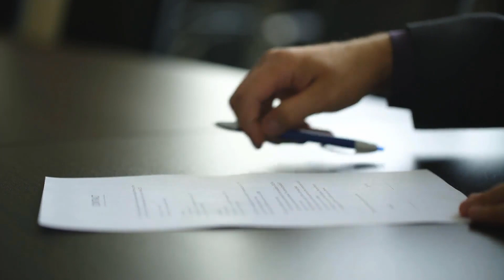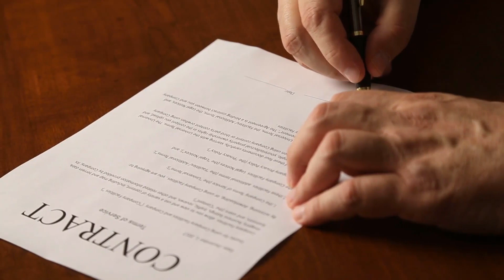What is Criminal Defense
If you ever find yourself under arrest, you will soon learn the importance of a competent criminal defense. The process was designed to protect citizens’ rights and ensure that people accused of crimes are treated fairly. The process is also meant to ensure that those who are innocent are not wrongly convicted and punished.